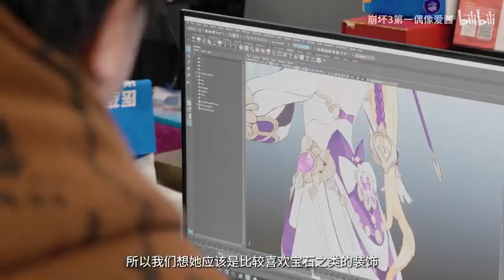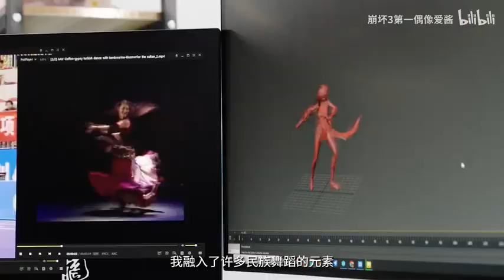[EN sub]New Valkyrie Susannah Manatt ~HotSand~ Character PV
Fan translation
Official media
《崩坏3》全新SP角色苏莎娜「女武神·热砂」预告